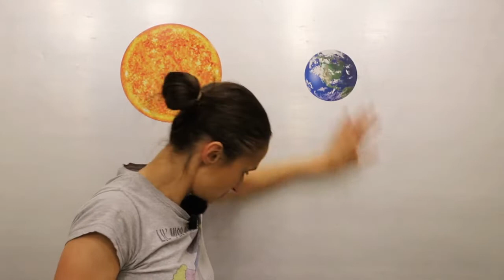Hoppalas 2021 :)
Ein riesiger Vorteil beim Drehen von Videos ist ja, dass eine Kamera zur Hand ist, wenn Hoppalas passieren. Hier kommt also was zum Schmunzeln für euch: ein Zusammenschnitt unserer Hoppalas nach 10 Ausgaben „Sternenhimmel des Monats“.